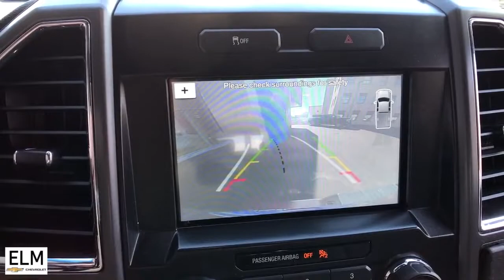2016 Ford F-150 Elmira, Ithaca, Watkins Glen, Corning, Sayre, NY P21-483A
Used 2016 Ford F-150 available in Elmira, New York at ELm Chevrolet. Servicing the Ithaca, Watkins Glen, Corning, Sayre, NY area.

Elm Chevrolet
301 E Church St

!*!*! MEMORIAL DAY EVENT AT ELM CHEVROLET! DON'T MISS OUT - OUR PRE-OWNED VEHICLES ARE MARKED AT OR BELOW AUCTION PRICING! NOW IS THE BEST TIME TO GET A NEW RIDE THROUGH ELM CHEVROLET !*!*! The Story, Highlights Include..., **ALLOY WHEELS**, **CLEAN CAR FAX**, **GREAT MPG**, **PRICED TO MOVE**, **WONT LAST**. Odometer is 30129 miles below market average! 2016 Ford F-150brbrAwards:br  * 2016 KBB.com Brand Image Awards